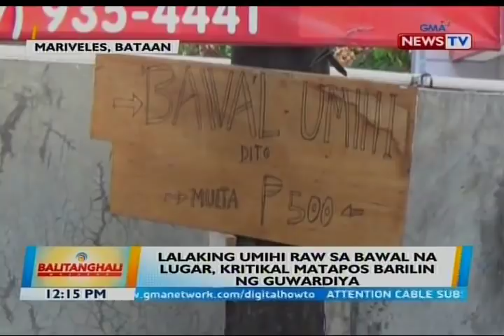BT: Babaeng nakitang duguan at walang damit pang-ibaba, hinihinalang ginahasa